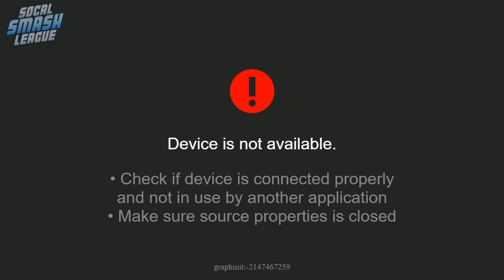HAT 27 - Sesh Club 7 | Snugs (Ryu) Vs. orKsGP | VinS (Link) Winners Side - Smash 4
Check out the 2GGreatest Hits of last week's events!

Want to be a part of the SoCal Smash League? Attend any of the SoCal weeklies under the SCSL

Music Info:
2GGreatest Hits - Akito555